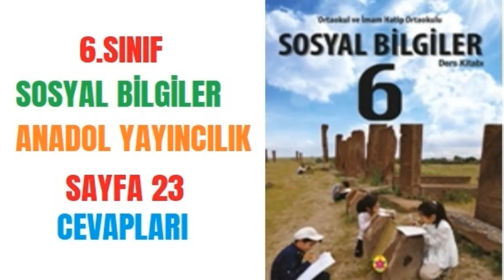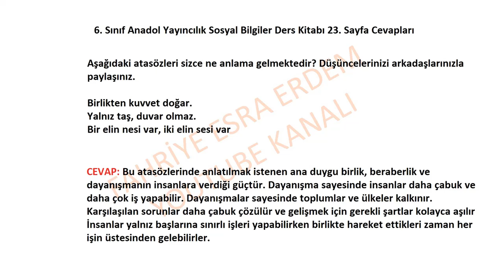6. Sınıf Sosyal Bilgiler Anadol Yayıncılık Sayfa 23 Cevapları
6. Sınıf Anadol Yayıncılık Sosyal Bilgiler Ders Kitabı 23. Sayfa Cevapları
Aşağıdaki atasözleri sizce ne anlama gelmektedir? Düşüncelerinizi arkadaşlarınızla paylaşınız.

Birlikten kuvvet doğar.
Yalnız taş, duvar olmaz.
Bir elin nesi var, iki elin sesi var

6. Sınıf Sosyal Bilgiler, Anadol Yayıncılık Sayfa Cevapları
6. Sınıf Sosyal Bilgiler Anadol Yayıncılık,
6. Sınıf Sosyal Bilgiler Anadol Yayıncılık Cevapları,
6. Sınıf Anadol Yayıncılık Sosyal Bilgiler Kitabı cevapları,
Sosyal Bilgiler Kitabı cevapları,
6.sınıf Sosyal Bilgiler Kitabı cevapları,
Anadol Yayıncılık,
6. Sınıf Sosyal Bilgiler Anadol Yayıncılık, 1.Ünite Cevapları
2.Ünite Cevapları,
3.Ünite Cevapları,
4.Ünite Cevapları,
5.Ünite Cevapları,
6.Ünite Cevapları,